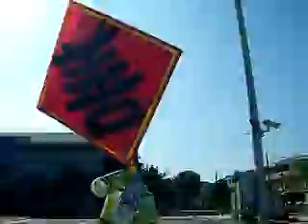歸仁區文化中心-環保的年節擺飾.mp4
過年期間拍攝的影片